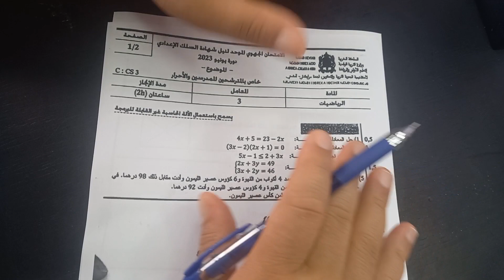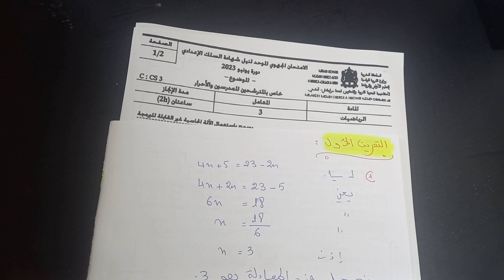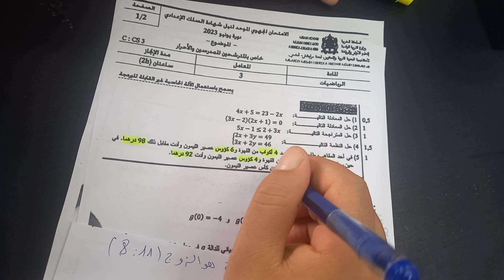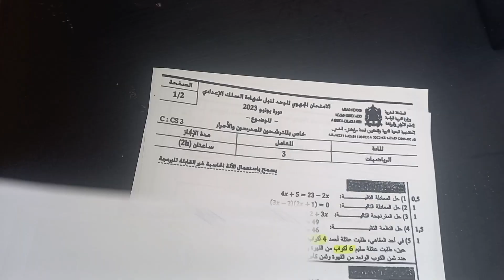تصحيح الإمتحان الجهوي لجهة مراكش أسفي دورة يونيو 2023رياضيات التمرين 1 Régional MARRAKECH SAFI MATHS